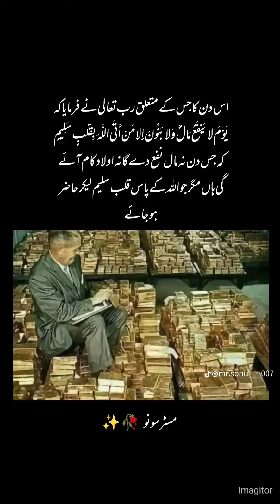Dunia ke Ameer tareen Shaks ne Bataya ke Paisa kama kaise sakte hain aur us ka akhri jumla